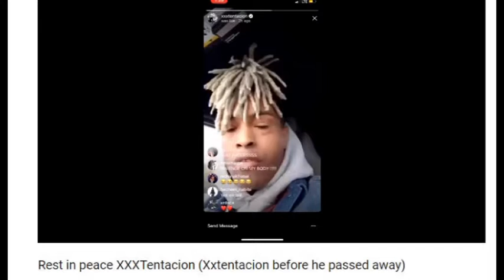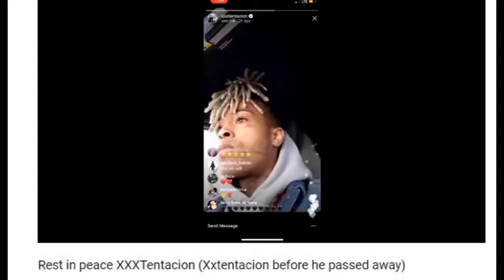Fresh Trim/R.I.P XXXTENTACION.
Hey 21fam how is life? Hope you can find the time to watch this and forget the boring every day stuff. I tried to vlog normally but it did not feel right after hearing about XXX and I had to give my view on the sad news. Hearing the news about XXXTENTACION was upsetting and here is my reaction about the 20 year old rapper shot dead in Miami. A good person and I hope this vlog shows that he wanted to help those in need of course we don’t know all the details but if you are a fan of XXX you may have already seen what he said in his last post before his passing. It was almost like he knew but what stuck with me was how much he wanted to help those in need. This makes me that much more aware that we need to be grateful for what we have and sometimes waking up in the morning is enough. If you have been in a difficult place just know its going to get better and it could always be worse so shut up and stop moaning. Make a difference to world by creating something and sharing it because a life not shared is a life not lived. Take it easy fam PEACE!